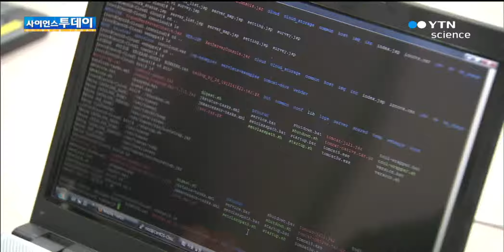진화하는 컴퓨터…인간 한계 뛰어넘나